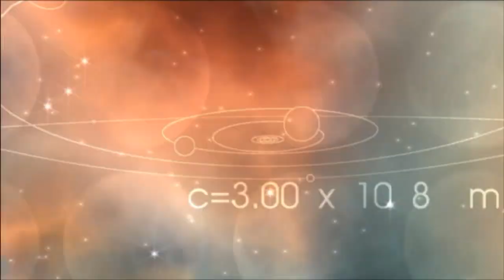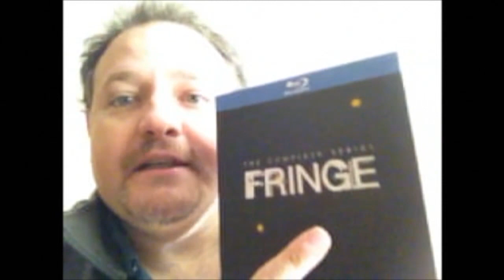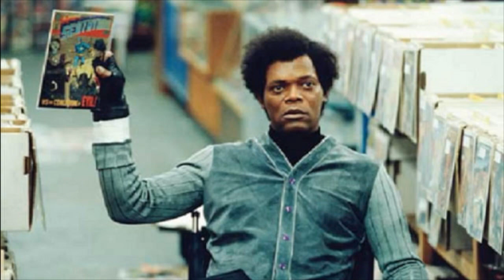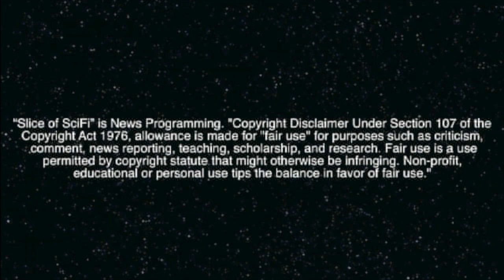Announcing Ichabod Crane v3.0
Sleep Hollow's hype hooked millions and has Noble, but is it really that cool? How much make up is too much? One example of how to spend your money on sci-fi stuff in the UK; George RR Martin is a huge Breaking Bad fan; Trivia: Comic Books; Con Report: Brown Coat Ball on 10/04; AMC does more UnDead, Agent Carter needs help, Syfy goes small town; Continuum ends with a "Holy Crap" moment; Spoiling Dexter??

Thoughts and Comments? Call Slice 206-339-TREK (8735) or use the Slice of SciFi App